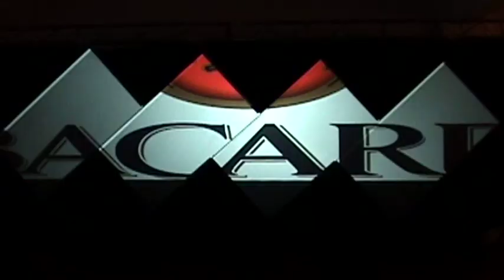Demo Mapping Acrilico